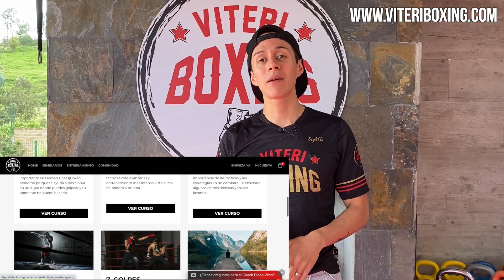CANELO vs. SMITH: Lo que hizo Canelo para ganar y lo que le faltó para el KO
En este video un análisis de la pelea de Canelo vs Smith.

No se ha pretendido violar ningún copyright: esto no es más que una contribución por y para fans.